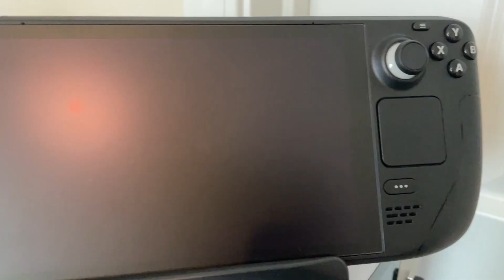Steam Deck Review: One Week Later!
I had the 256GB Steam Deck for over a week now and I'm absolutely loving this amazing device! It's perfect for those who are already deep into the PC steam ecosystem.  Hope you all enjoy my Steam Deck review!

Computer Specs

Case:  Lian Li
MOBO:  Asus Prime Z390-A
CPU:  i7-9700K @ 3.60GHz
GPU:  EVGA RTX 3080 FTW3 Ultra
RAM:  x4 8GB DDR4 HyperX Predator @ 3200MHz
Cooling:  Corsair Hydro Series AIO
PSU:  EVGA Supernova G6 1000w

Gear:

Main Monitor:  Dell Gaming S2716DGR 27"
Second Monitor:  ASUS VG245H 24"
Webcam:  Elgato Facecam
Keyboard:  Ducky One 2 RGB LED Double Shot PBT
Mouse:  Wireless Logitech G Pro X Superlight
Headset:  Sennheiser HD 560 S w/ Fosi Audi Q4 Amp
Mic:  HyperX Quadcast
VR Headset:  Oculus Quest 2